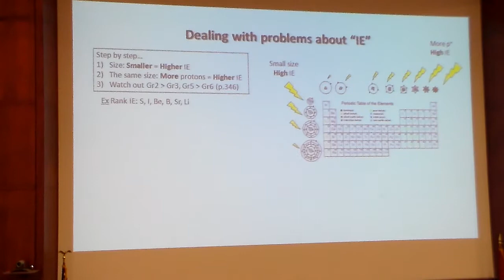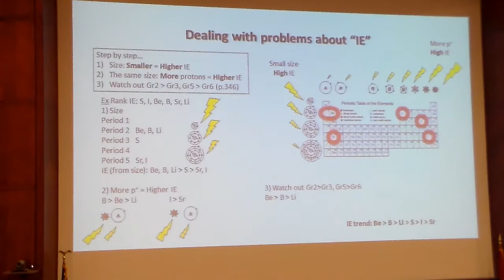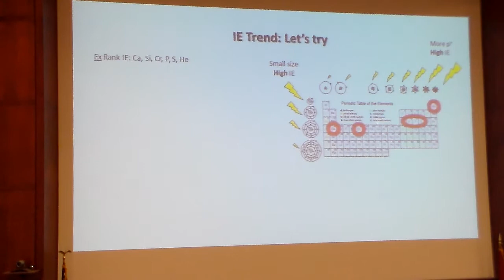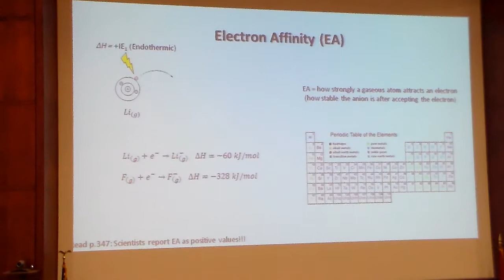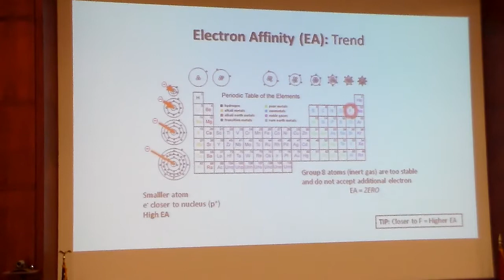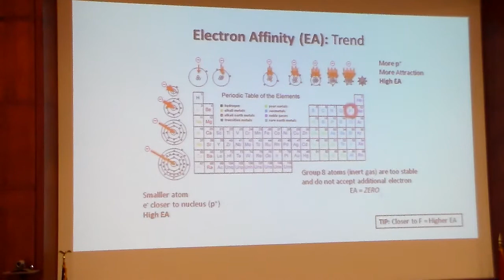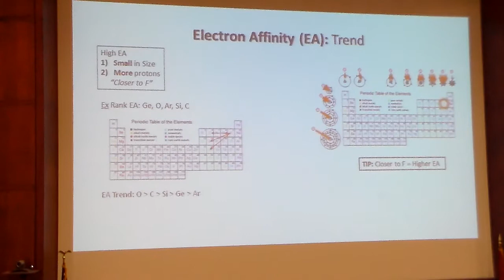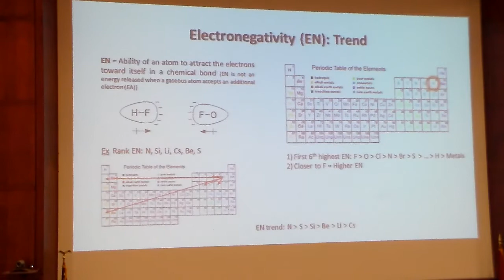Chem1320 Review Session#2 - part II 04/28/14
Ionization Energy Trend